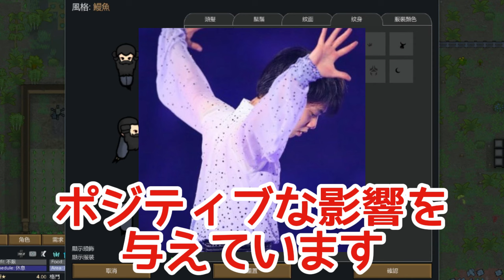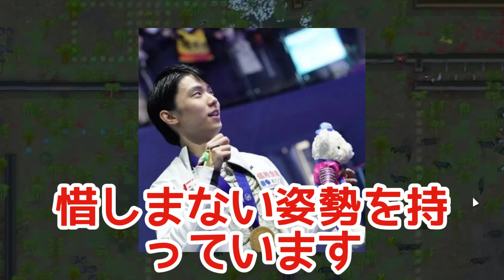【羽生結弦】羽生結弦の全色コスチュームが美しすぎる！中国ファンが「選ぶまでもなく全部」と言うその魅力の秘密